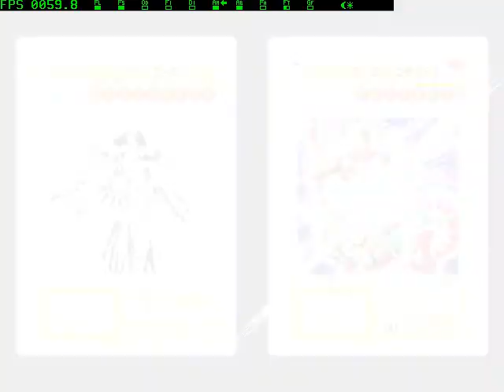Yugioh Forbidden Memories 2 | Slifer the Sky Dragon 9999 ATK/DFD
Un vídeo random que hice en el cual muestro la poderosa e instantánea combinación que se logra usando a Slifer y 1 equipo.

Ritual Weapon es un equipo común, podría haber sido Megamorph en vez de ese.

9999/9999 ATK/DFD
Acabaría con cualquier duelista fácilmente.